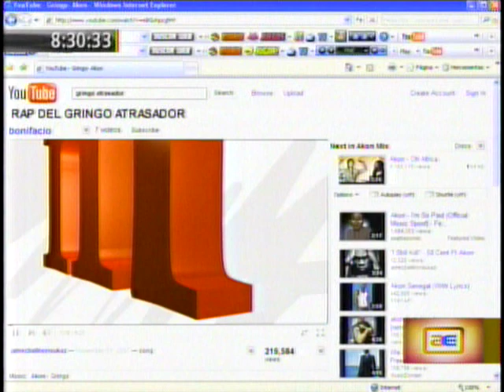JOEL FEAT RICOLAS EL RAP DEL GRINGO ATRAZADOR TIRAERA PA MAIC HD , AL FONDO HAY SITIO